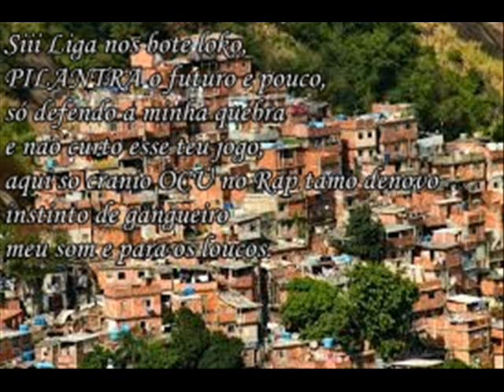Smolke & MW- Estyllo Gangsta